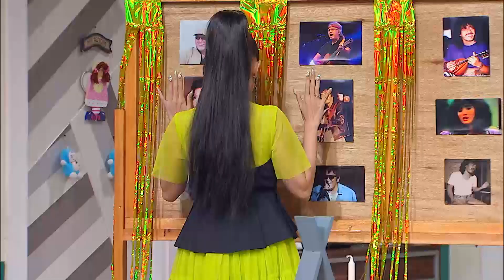Ketahuan Ternyata Rina yang Bikin Mama Ina Gak Bisa Hadir (2/5)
In The Kost sebuah sketsa komedi dengan berbagai keseruan dan kelucuan dari masalah anak kost-kostan. Menghadirkan Melaney Ricardo sebagai pemilik kostan yang harus menghadapi tingkah lucu Rina Nose dan Mpok Alpa sebagai anak kost. Di setiap episodenya juga menampilkan bintang tamu yang berperan sebagai karakter tertentu.
Cast:  Melaney Ricardo, Rina Nose, Mpok Alpa, Keanu, Nces Nabati dan masih banyak lagi